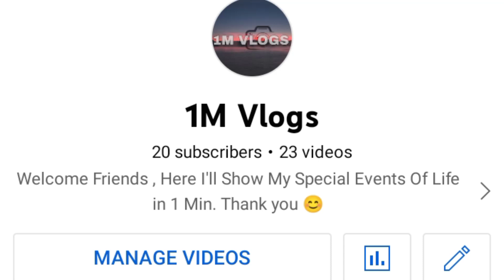Thank You So Much For 20 Subscribers Friends 😍🤗❤️